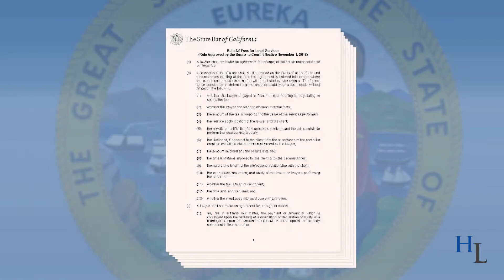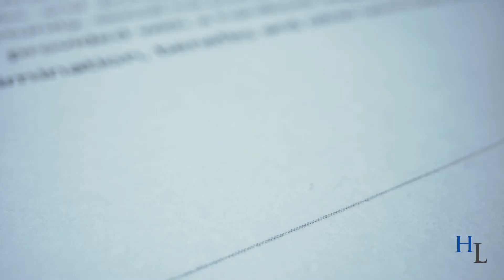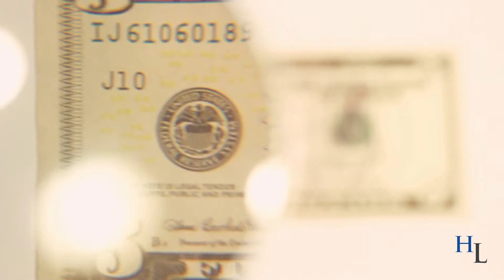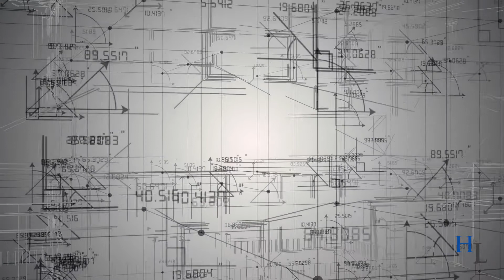Contingency Fees | Tumbling Dice?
(00:00) Hackard Law works to be a leading California trust, estate and catastrophic injury litigation firm.
(00:30) Contingency fees allow the underdog to pursue litigation against a wrongdoer.
(01:00) Contingency fees can be a game changer in litigation action.
(01:30) Hackard Law looks at the entire scope of a case and the individual details.
(02:10) We apply preliminary rules to each case we pursue.
(02:40) If we take a contingency fee case at Hackard Law, we're not gambling.
(03:20) Hackard Law applies a legal plan of action to each contingency case.

I’m Mike Hackard of Hackard Law. We work to be one of California’s leading estate, trust and catastrophic injury law firms. We regularly litigate cases on a contingency fee basis.

A contingency fee is an arrangement where the lawyer agrees to a fixed percentage of a case recovery. They’re negotiated arrangements.

California has particular requirements that are set out in statutory and ethical rules.
These rules must be followed when attorneys and clients enter into contingency fee agreements. Contingency fees allow people who cannot afford legal services to pursue litigation.

Some say that contingency fee lawyers are gamblers. I disagree. Chance-based gambling has outcomes that are uncertain. Outcomes that are based completely on random events. Players have no way to affect or influence how the game will end. No way to affect whether they’ll win or lose their bet. Tumbling dice in a game like Craps is chance-based gambling.

Contingency fees in litigated estate and trust cases are not chance-based. There are risks. Outcomes are uncertain. Random events may affect outcomes.  That said, we don’t take a case that is simply a matter of rolling tumbling dice.

We look at the parties. Their location. Their credibility. Their relationships. Spouse? Child? Caregiver? Stepmother? Partner? Trustee? Beneficiary?  Heir?

Consider the bad acts. Secrecy? Guilty conscience? Accomplices? Lawyer involvement – positive or negative? Verifying documents? Verifying witnesses? Did the wrongdoer plot? Did they lie? Cheat? Steal? Did they use secrecy to accomplish the plot? Is there a cover-up?

We apply preliminary rules to the case. Rules that shift the burden of proof. Rules for aiding and abetting liability. Rules for drafting attorneys. Rules establishing elder financial abuse. Rules for fraud identification. Rules for determining incapacity. Rules for trustees. Rules for finding undue influence.

If we’ve taken a case, we’ve considered all of the above. If we’ve taken a case, we’re not gambling. If we’ve taken a case, we know there’s a chance of winning and of losing. For us, it’s not a simple flip of a coin.

Effective client intake, fact gathering, and legal theory application done by us reduces uncertainty. Our attentiveness improves certainty. Our diligence improves certainty. Our persistence improves certainty.

When a final outcome is determined by a mediation, settlement conference, or trial we won’t be just rolling the dice in a game of chance. We will be applying a plan of action early in the making, modified as necessary as facts are discovered, and applied in advocacy before a mediator, a judge, or a jury.

We will have done what we can to increase certainty and reduce uncertainty. To improve our chance of success. To reduce our chance of failure. At the end of the day, litigation should really be more than just a game of chance.

Hackard Law: Attorneys Making A Difference